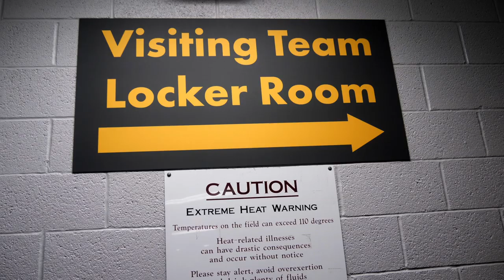RELENTLESS | Episode 3